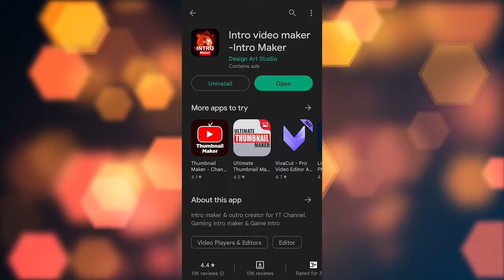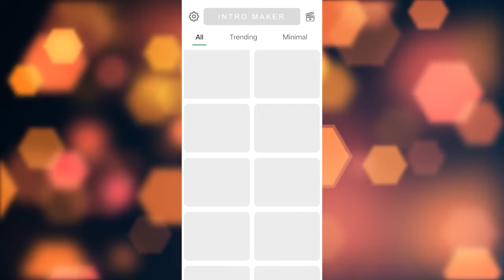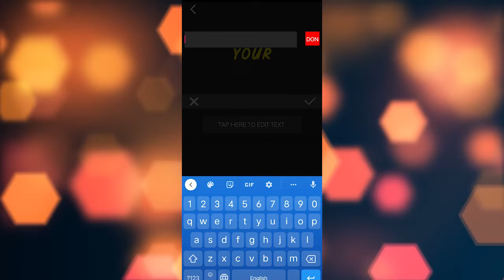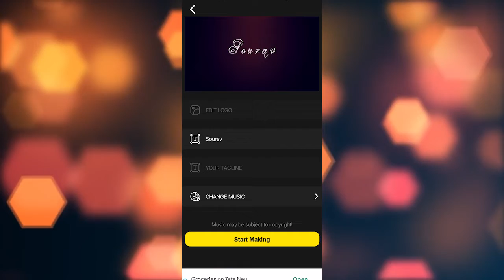YouTube Intro | Make an epic YouTube intro that catches people's attention in Bengali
SR World
Srworld